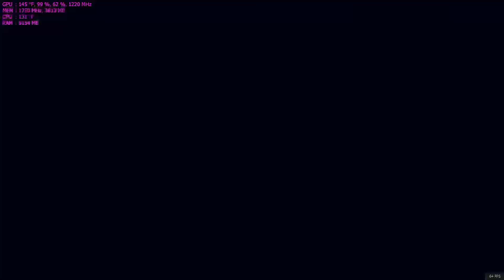Nintendo News Super Mario 64 Online and 5 Free Games Give Away! 9 20 2017 Free Steam Games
Hello Everyone!

I will randomly pick people to win these games.  You will choose which game you want.  If you get chosen last then you will get the last game.

I will announce the winners at 5000, 6000, 7000, 8000, and 10000 views.  The more you share the faster I announce the winners.

Thanks for watch.  ill catch you on my next video.
Red

The 5 Games You could win
Tribloos 2
Pixel Puzzles 2: Birds
Pixel Puzzles 2: Space
Space Farmers
Defend the Highlands